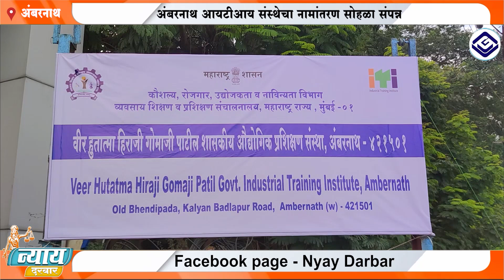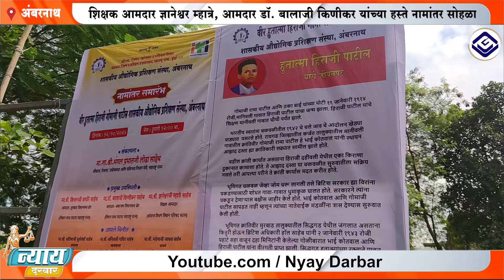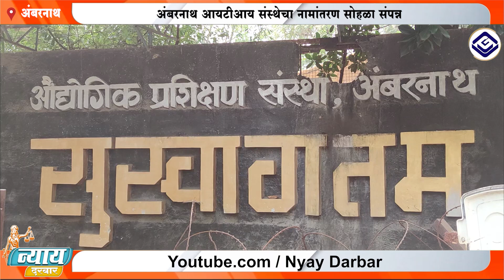अंबरनाथ शासकीय औद्योगिक प्रशिक्षण संस्था आता वीर हुतात्मा हिराजी गोमाजी पाटील या नावाने ओळखली जाणार